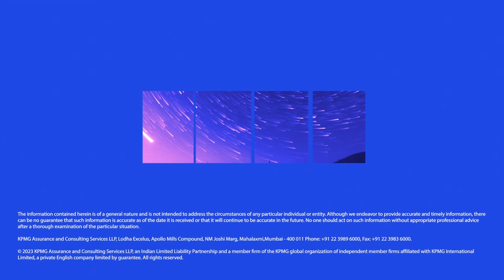KPMG in India's Tax Technology and Automation team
@kpmgindia's Tax Technology and Automation team has several new learning and career opportunities. We spoke to the team and here's what they had to say. Visit our webpage to know what exciting work are we doing